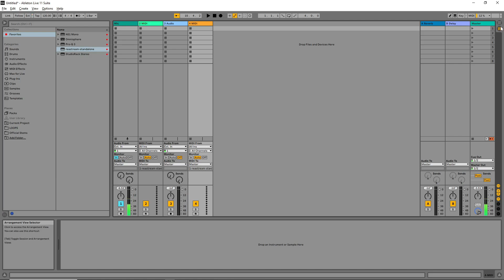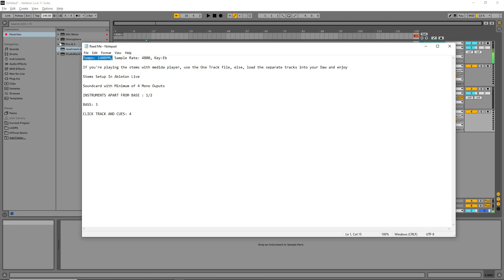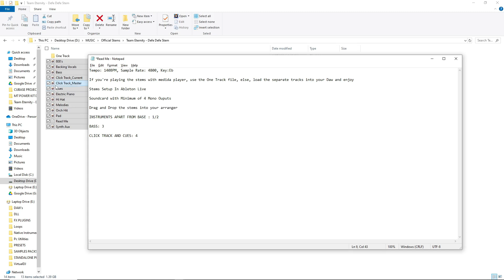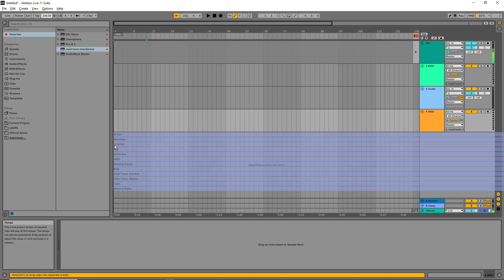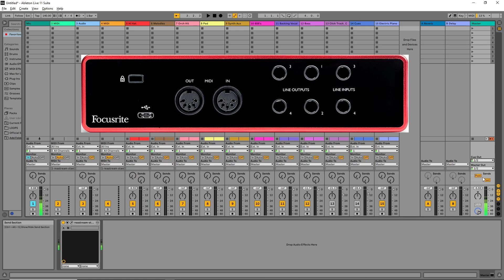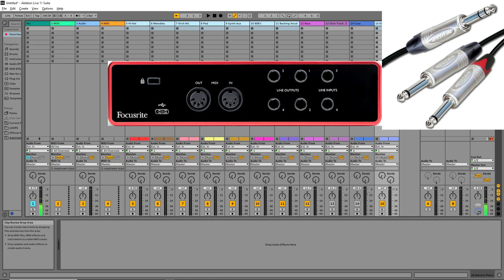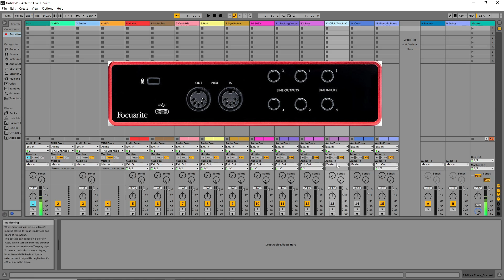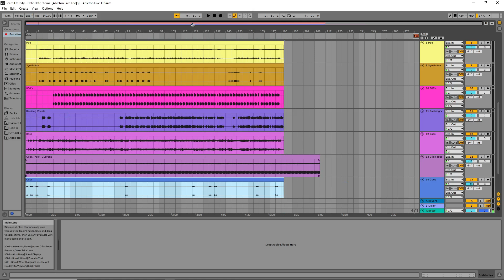How to Set Up Your Stems in Ableton Live || Cues and Talkback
How to Set Up Your Stems in Ableton Live || Cues and TalkbackIn this tutorial, we will cover how to properly set up your stems in Ableton Live for a more streamlined workflow. Additionally, we will explore how to use cues and talkback features to improve communication during your production sessions. Let's dive in!